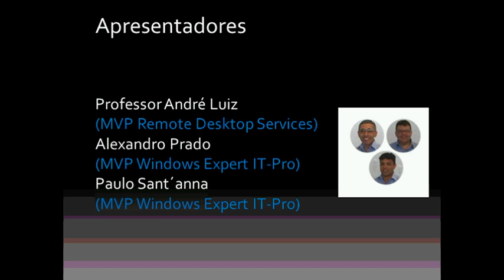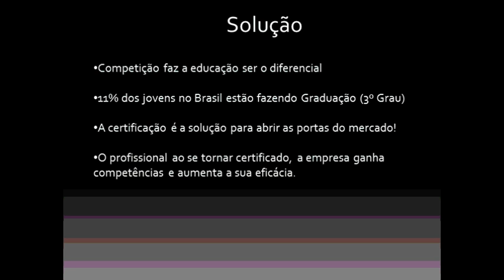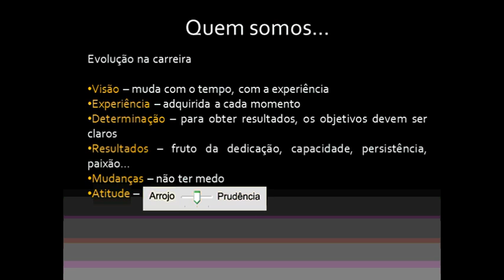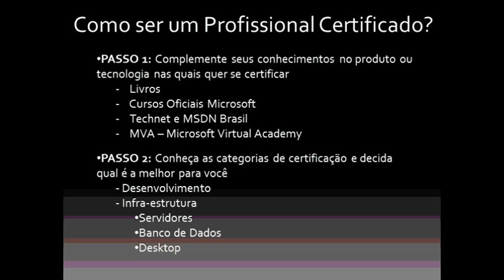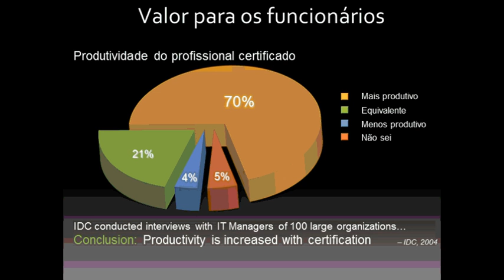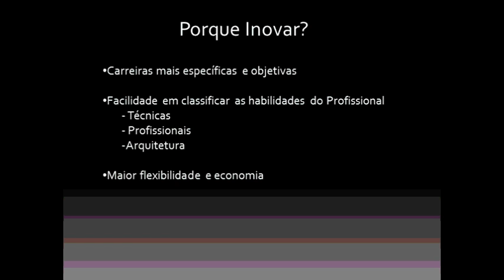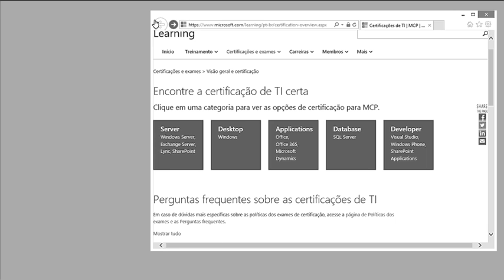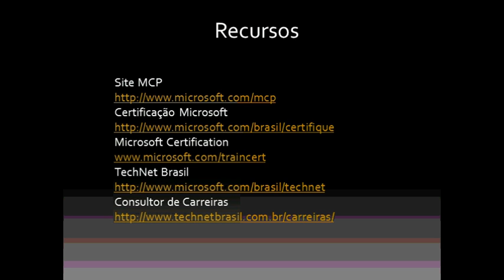Quintas da TI 2014 - Certificações Microsoft e o Mercado de Trabalho